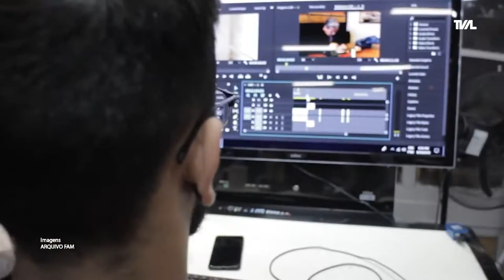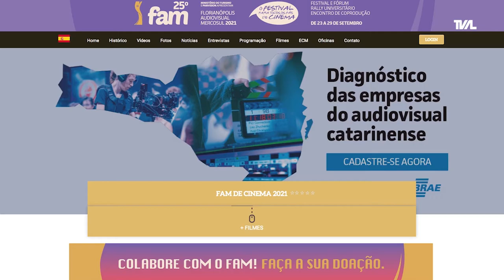É Notícia - Parceria entre Sebrae e Panvision deve fortalecer setor audiovisual em SC - 22/07/21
Uma parceria entre o Sebrae e a Panvision vai analisar de forma gratuita, micro e pequenas empresas do setor de audiovisual em Santa Catarina. A ideia é oferecer ações estratégicas para auxiliar na competitividade no mercado.